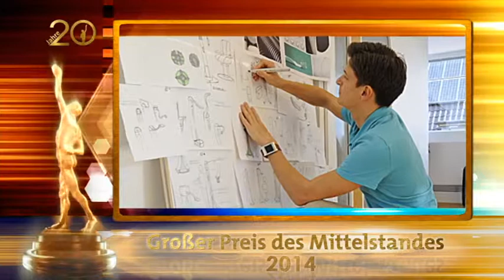ma design GmbH & Co. KG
Länderball - Preisverleihung für Nordrhein-Westfalen, Rheinland-Pfalz, Saarland, Niedersachsen, Bremen, Schleswig-Holstein, Hamburg

Unternehmensvorstellung der ma design GmbH & Co. KG zur Auszeichnung als Preisträger 2014 im Wettbewerb "Großer Preis des Mittelstandes" der Oskar-Patzelt-Stiftung am 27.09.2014 in Düsseldorf

Copyright:
Das Material ist nur zur Verwendung redaktioneller Berichterstattung zum Wettbewerb "Großer Preis des Mittelstandes" und seinen Teilnehmern gestattet.